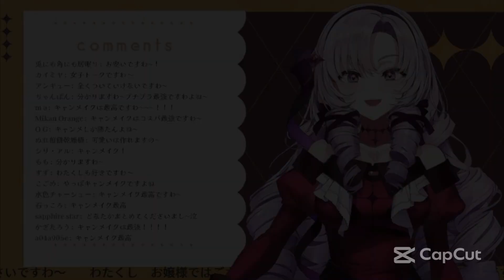壱百満天原サロメのヘアケアとお気に入りコスメ【にじさんじ/切り抜き】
【元配信】
【お雑談】初配信のあれやこれや【ですわ】